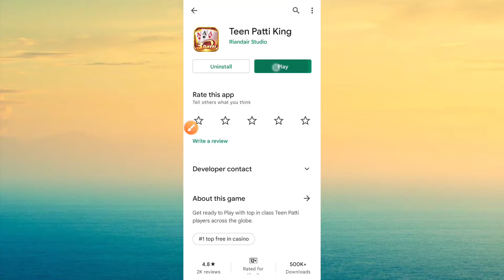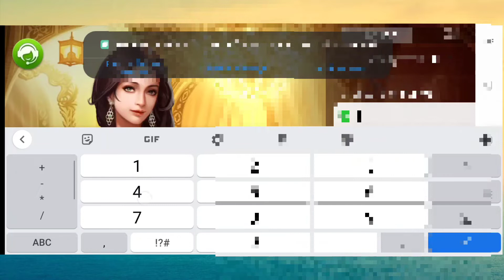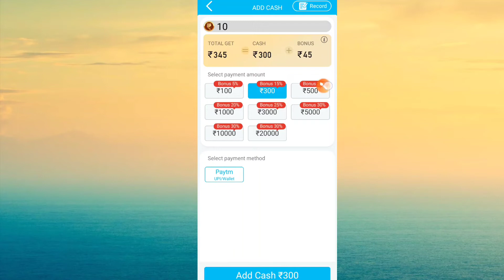Teen Patti King Teen Patti Se Paise Kaise kamate Teen Patti King Withdrawal तीन पत्ती किंग गेम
इस गेम में वित्तीय जोखिम की  संभावना शामिल है, इसकी  लत लग सकती है। कृपया जिम्मेदारी से और अपने जोखिम पर खेलें। शर्तें लागू केवल 18 साल से ऊपर के लिए। इस लिए संभल के खेले भाई

1 Teen Patti Se Paise Kaise kamate

2 Teen Patti Real Cash Game

3 Teen Patti King Withdrawal

4 Teen Patti Kaise Khele Hain

5 Teen Patti Kingdom

6 Teen Patti New Game

7 Teen Patti Online

8 Teen PattiGgold

9 Teen Patti Cash

10 Teen Patti Go

11 Teen Patti Joy

12 Teen Patti clubs

13 Teen Patti King

14 तीन पत्ती किंग

15 तीन पत्ती king

16 तीन पत्ती किंग गेम